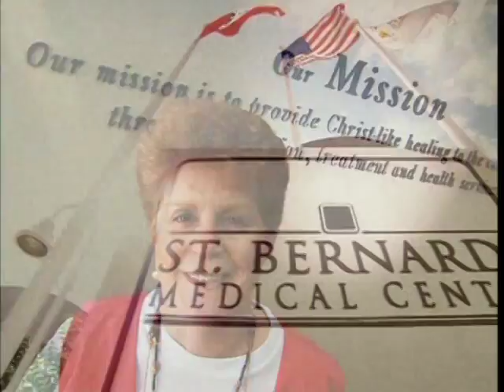St. Bernards - Community Healthcare